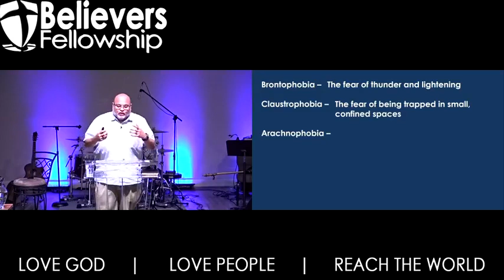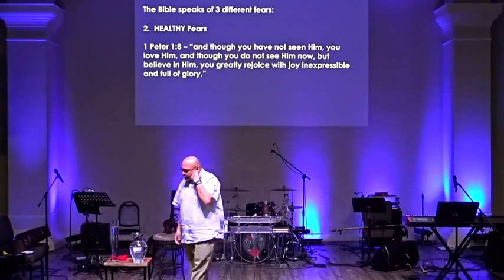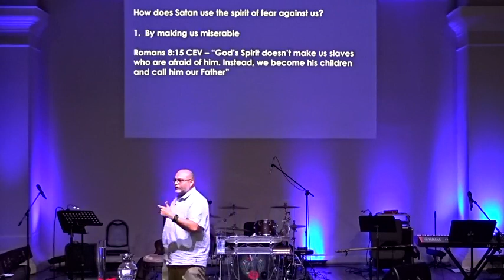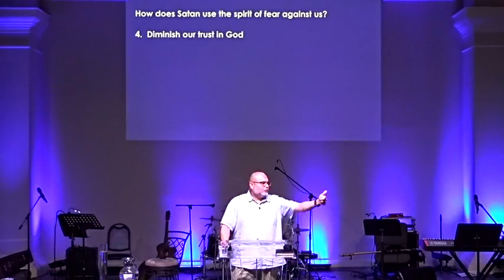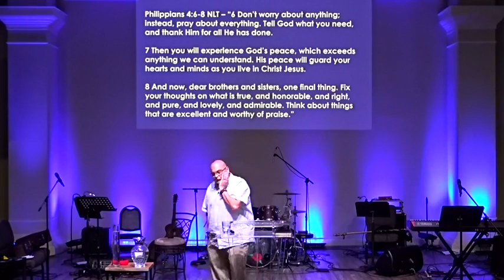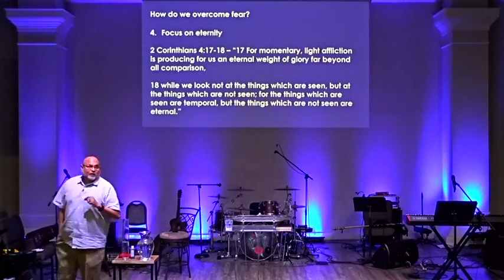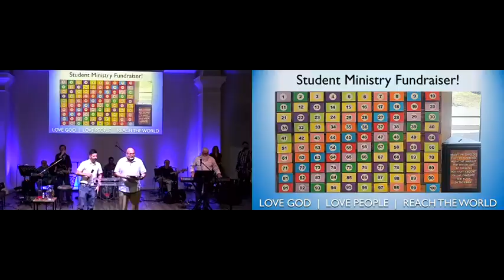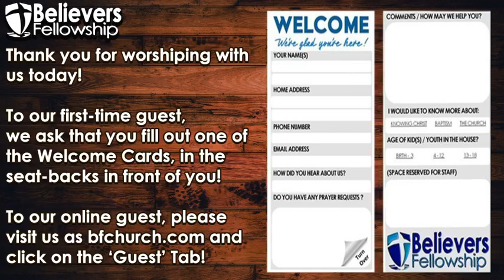1-29-2023 | Are you a Buffalo or a Cow? | Pastor Gary Juarez